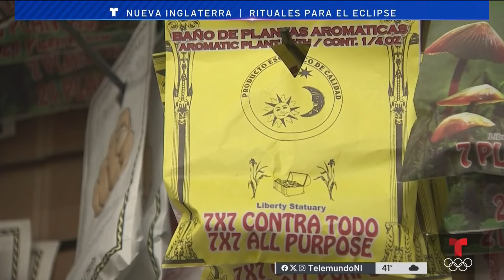Rituales para el eclipse solar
Una experta en temas esotéricos  proporciona rituales y recomendaciones para recibir las mejores energías durante el eclipse total de sol del próximo lunes 8 de abril.